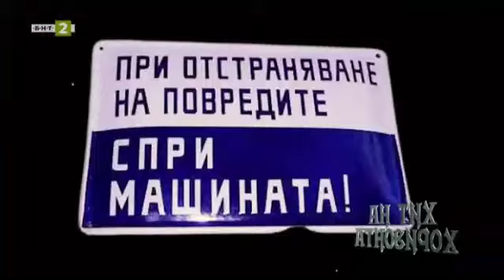Nasko Di Stefano - Няма да бачкам пак @ НОВО 10+2 - 2022-07-17